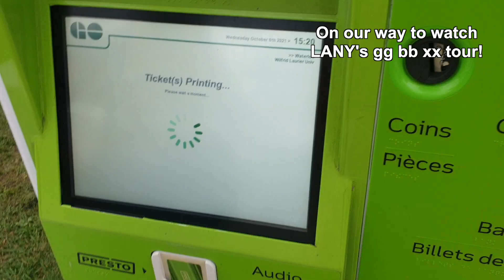Day off ni Inday! | LANY CONCERT & random adventures | Filipino in Canada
Hi I'm Kath Dee! I am international student here in Canada.

Sharing you my life during my rest days! Hope this video will excite you to work on your permits ehehe! Have a wonderful day :)

📸s o c i a l s📸
student visa canada from Philippines Canada student visa updates 2021 kath dee student pathway canada canada student visa Filipino International Student in Canada Live Abroad Study Abroad Study in Canada How can an international student apply for Canada from Philippines? How much money do I need to study in Canada as international student Can I bring my family in Canada Study and work in Canada Visa application Visa approval Visa refusal Immigration in Canada Student Pathway Viral FYP TikTok Work in Canada